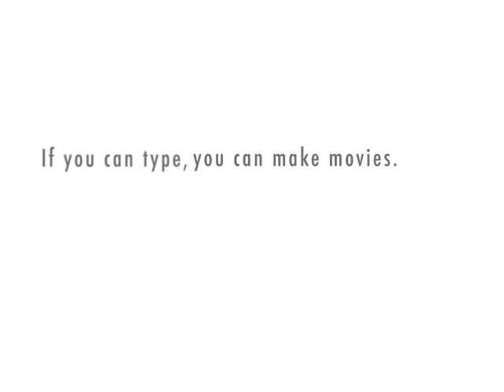Twitter in Real Life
Next time you're tweeting, think of this video.